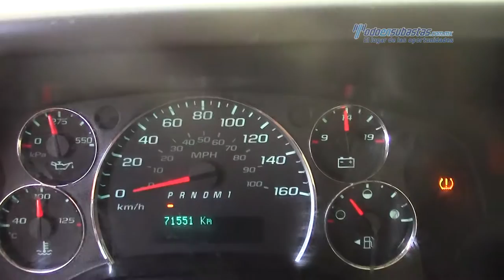Chevrolet - Express Cutaway 2013 - D1181450